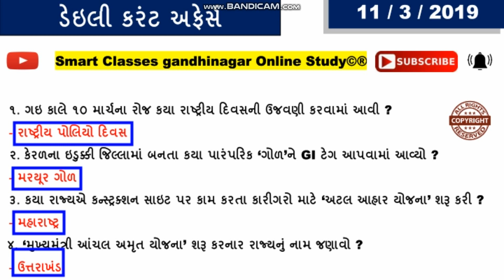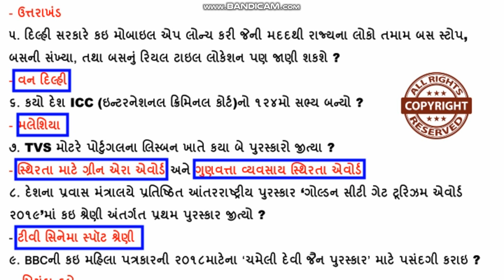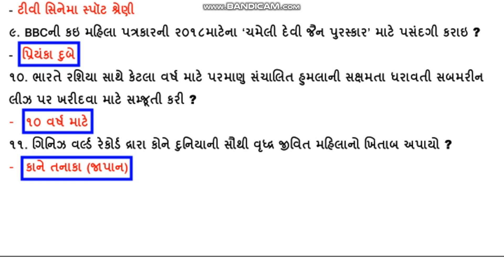11/3/2019 || smart classes gandhinagar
(ધોરણ ૫ થી ૧૦) તથા સ્પર્ધાત્મક પરીક્ષાની તૈયારી અંગે
નિયમિત પણે વિડિયો લેક્ચર જોવા આજે જ સબસ્ક્રાઈબ કરો અમારી ચેનલ